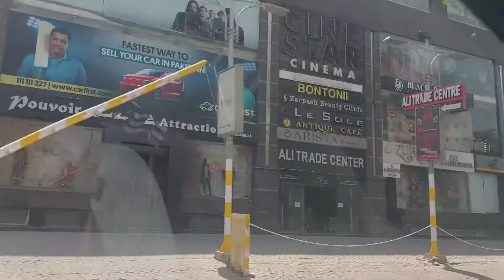AWARA GARDI WITH NEPHEW GANG